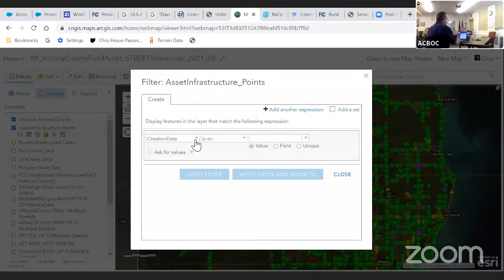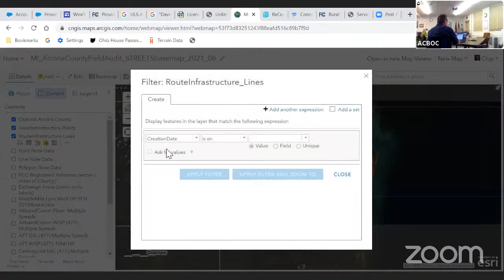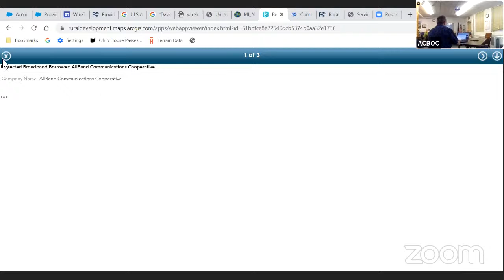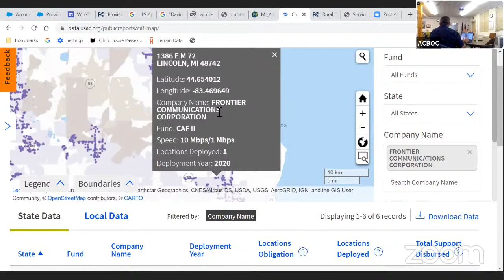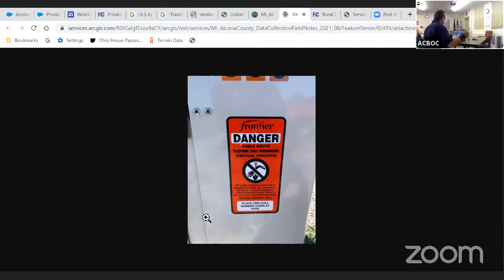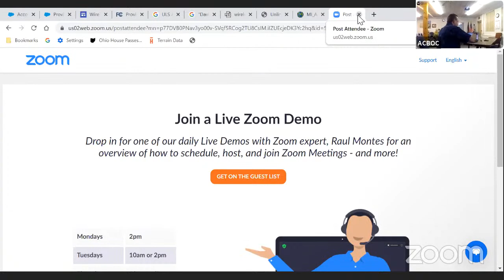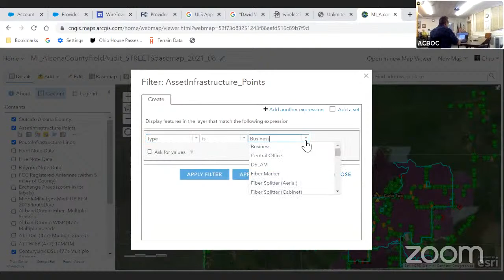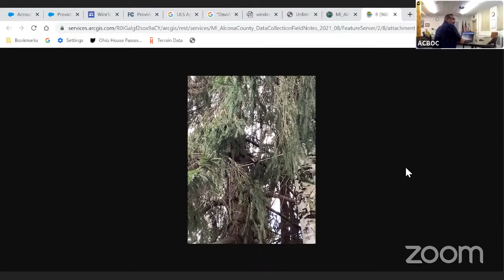Board of Commissioners Meeting 9/21